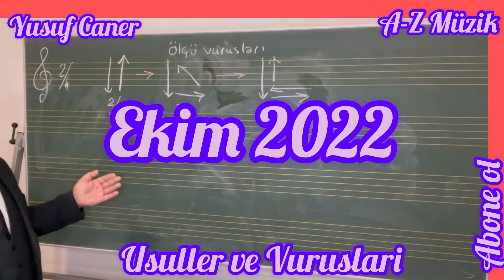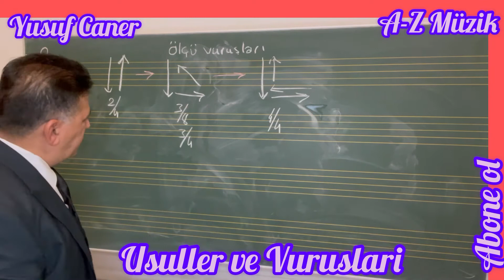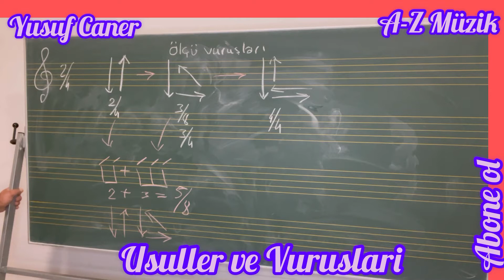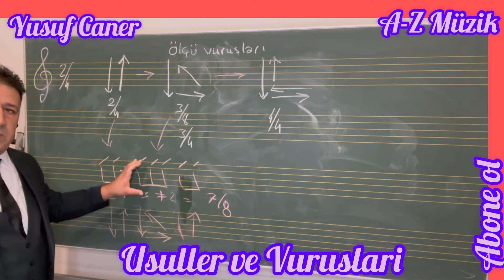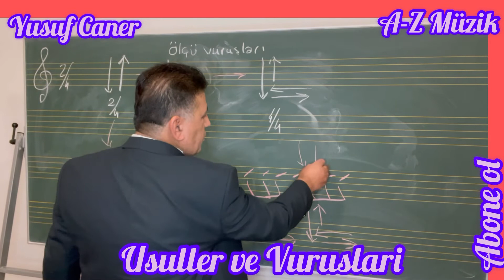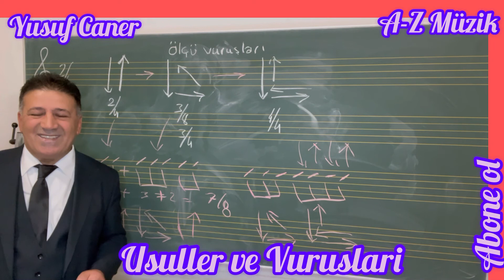Usul ve Ölçü Vuruşları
Bu Video ‘da kısada olsa ritmik Vuruşlar
Hakkında birazcık bilgi aktarmaya çalıştım.
İleriki bölüm’lerde daha detaylandıracağım.
Sorunuz olursa.yorum kısmına yazın lütfen.
İyi seyirler.